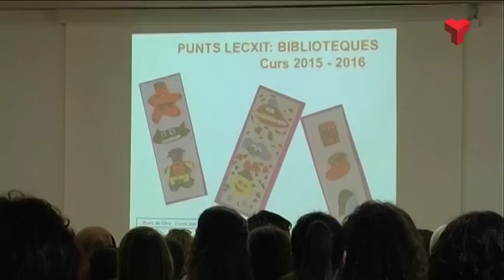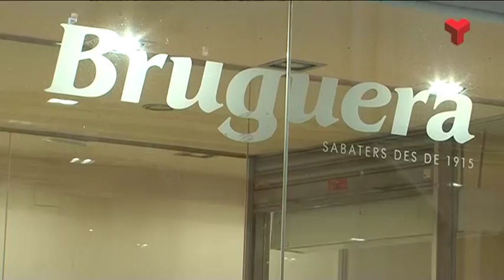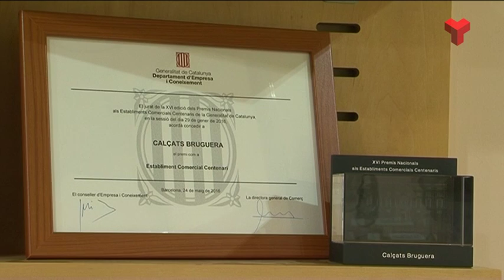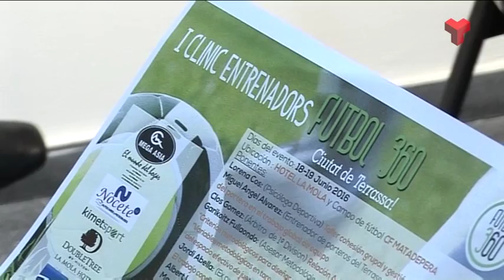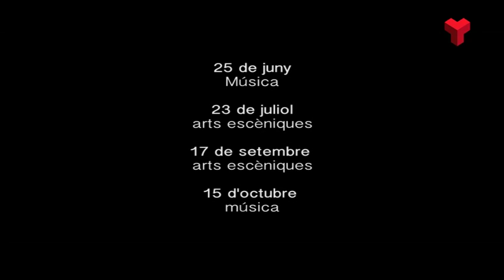Informatiu Vespre dimecres 01-06-2016 de Canal Terrassa